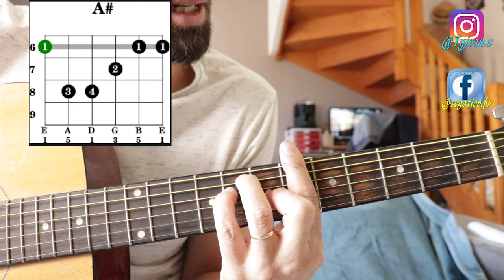TUTO/ TOULOU compt dessi/ guitare débutant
bonne vidéo.